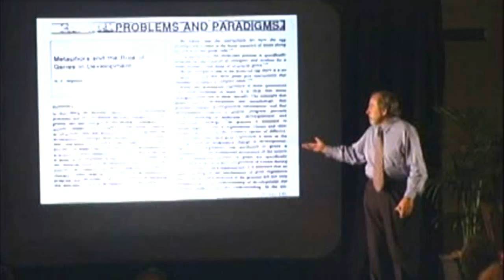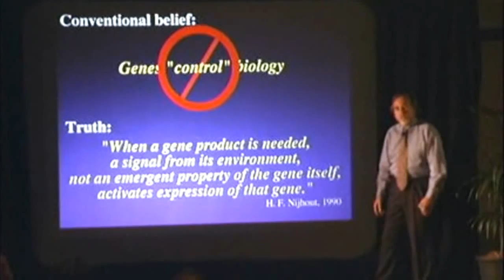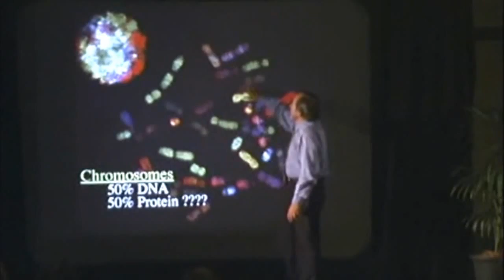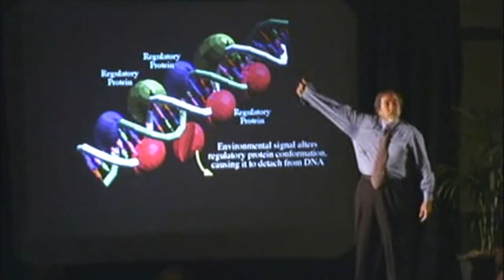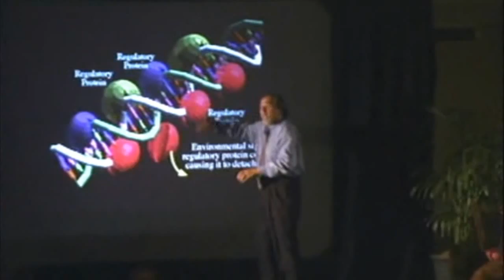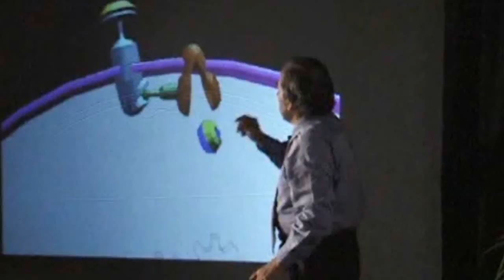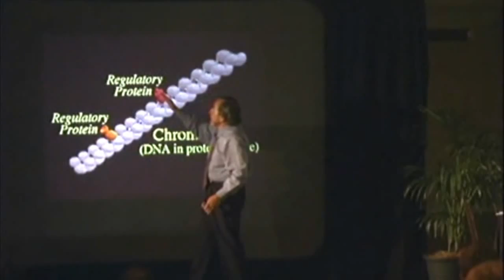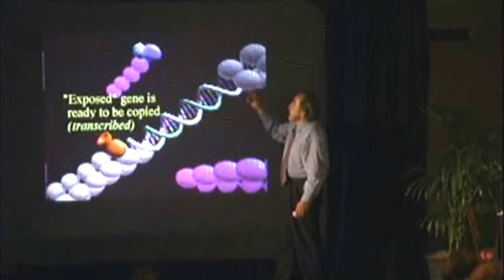Dangers of Molecular Nanotechnology (MNT) Prt 7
The European Commission on September 14 was declared the worlds largest single funding agency worldwide for nanotechnology. According to a report, the EUs 6th Research Framework Programme with 1.4 billion Euro allocated to 550 projects in the field of nanosciences and nanotechnology accounts for one-third of total public funding for nanotechnology. A recent report, focused on the implementation of the 2005 Action Plan for Nanotechnology, highlighted the strategic importance of nanotechnology, an area of recognised European leadership, and the contribution this field of science can make to the quality of life and economic well-being of Europeans, for example through revolutionary activities in key areas such as materials, electronics and medicine.
Nanotechnology is an area where Europe is an acknowledged world leader. This is an opportunity we must grasp with both hands, said European Science and Research Commissioner Janez Potocnik. The successful development of nanotechnologies will depend on a responsible approach to addressing issues such as safety for humans and animals, the ethics of future developments and societys debate about these. The European Commission has already shown in this first phase that it is able to steer this course. Nanotechnology is a broad term that has applications in many fields of science  biology, electronics, materials, medicine  but broadly encompasses research into the principles and properties arising at the nano-level, that is the level of atoms and molecules. Many nanotechnology-based products are already on the market, including new electronics and chemistry components, intelligent textiles, novel functional surface coatings, new diagnostic and drug delivery systems, breakthroughs in tissue regeneration, and ever faster and more accurate sensors.The EUs 6th Research Framework Programme provided 1.4 billion Euro to 550 projects, accounting for on-third of total public funding for nanotechnology in Europe. Under FP7, EC funding for nanotechnologies and nanosciences is expected to increase significantly. The average yearly funding is likely to be more than double that in FP6, taking into account actions across the programme.